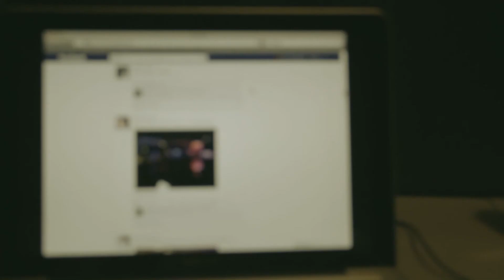PROMO # 1- ADICCION NO TA E DROGA, TA BO MES (Language: Papiamento)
ADDICTION TO DRUGS in English.

(This documentary was produced and launched in Aruba in 2012 with amateur actors and minors re-enacting true stories as a form of giving back to the community with the permission of their parents).

*Our upcoming Film-Documentary "False Promises" will have English & Spanish subtitles and will prevent human trafficking, especially sexual exploitation of children and women.
Description in Papiamento of "Adiccion na Droga":

Adiccion na droga ta un documentario cu ta splica kico ta adiccion na droga, e causa y consecuenciana y ta yuda preveni esaki via testimonionan di adictonan den recuperacion.